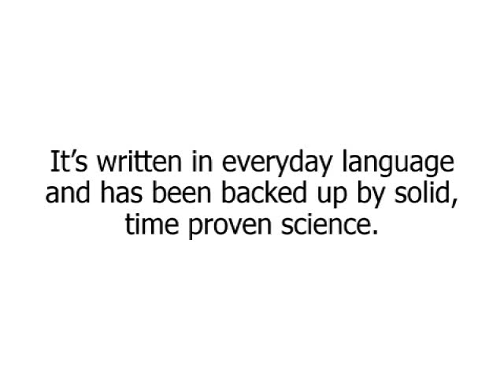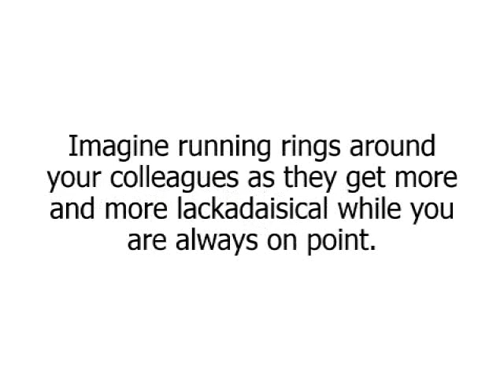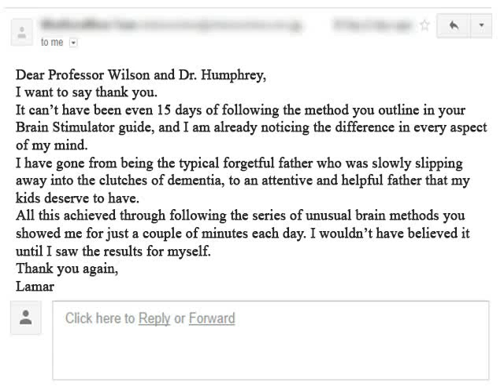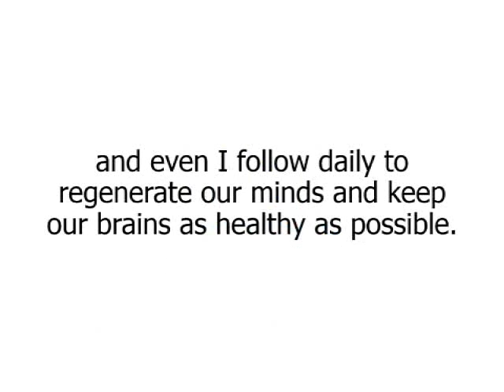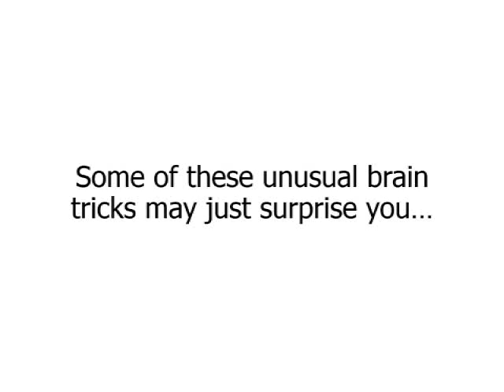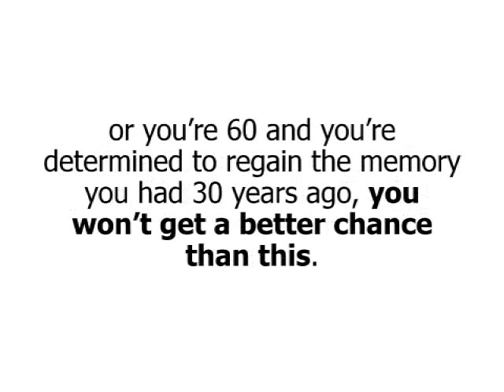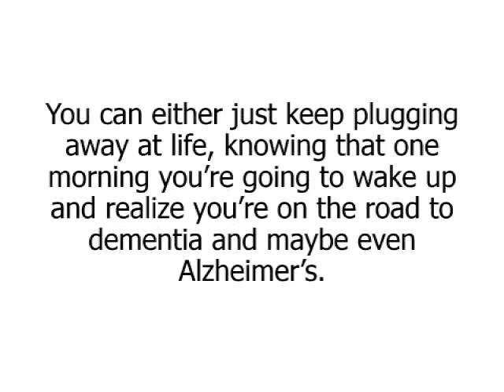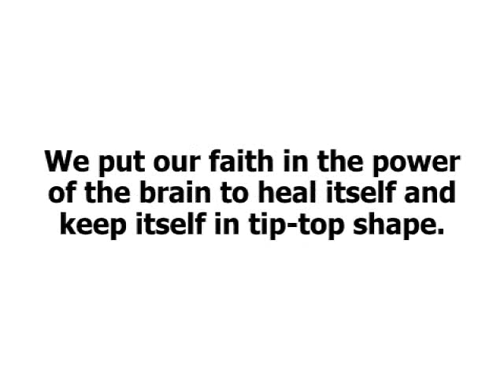The Brain Stimulator Method Review (Only $37)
Get The Brain Stimulator Method

Hi, i'am Braxton Terrell, and i'm going to record The Brain Stimulator Method Review .

Brain Activation" offers a comprehensive and insightful analysis of the functional relationship between brain organization and human behavior. This timely resource presents classic and emerging experimental approaches for mapping brain activation in vivo, using biochemical markers and modern neuroimaging techniques.

Relying on information obtained from PET [positron emission tomography] studies and other tracer imaging methods, this volume concentrates on the relationship between structure and function in the human brain at the cellular, neuronal population, and complex system levels. This timely reference provides a detailed description of techniques for functional dissection of the living human brain, including: cognitive stimulation and anatomical localization, measurement of physiological and biochemical alterations, and the principles of cortical field and population-activation.

[This book] provides a structure-by-structure analysis of human brain activity, with detailed functional characterizations of the frontal lobe, parietal lobe, the basal ganglia, thalamus, cerebellum, and brain stem. Its integrative approach clarifies the intricate relationship among behavior, mental activity, and physiological events that accompany brain activation.

[This book] is compelling reading for neuroscientists and cognitive scientists, and for researchers interested in the expanding application of neuroimaging. Specialists in neurophysiology, neurochemistry, and anyone fascinated with the functional organization of the human brain will find this a valuable and essential tex